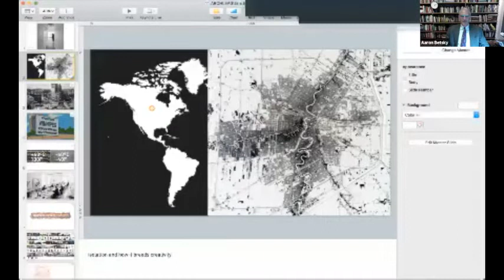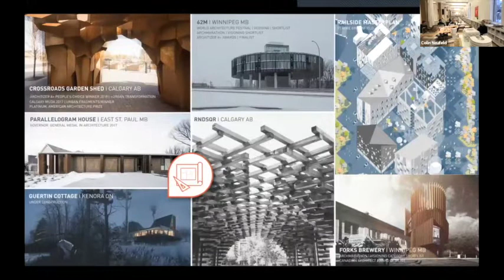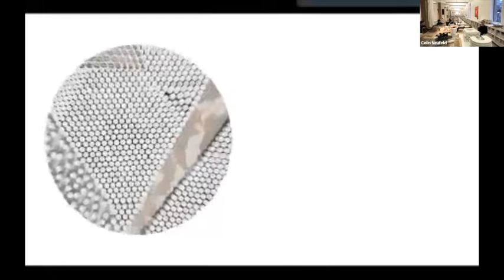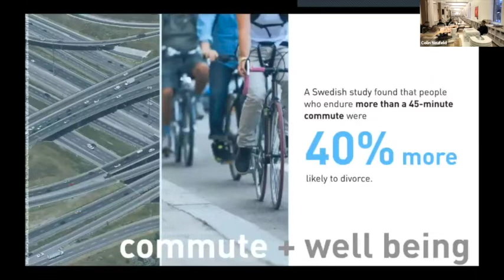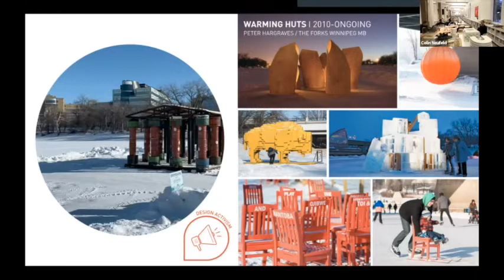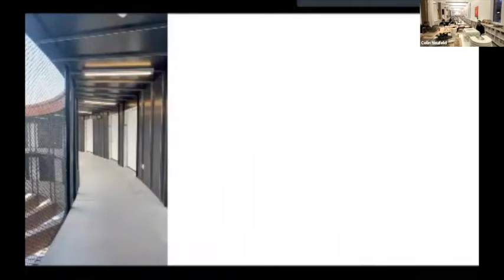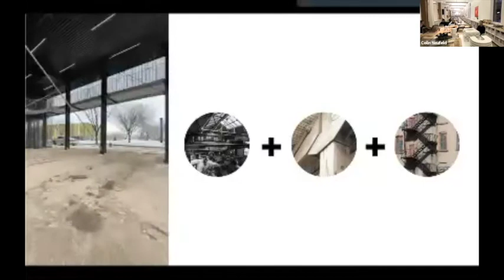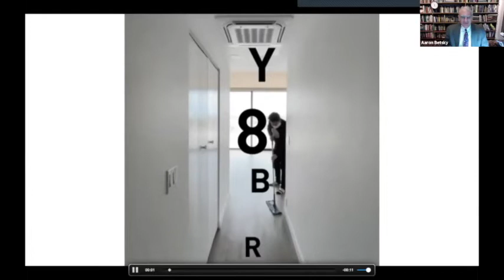FF – Distance Edition: 5468796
The League’s monthly First Friday series have shifted to a new online format and other days of the week. Each event explores design practices in New York City and beyond that operate in multiple roles—coupling architecture with initiatives including design advocacy, fabrication research, and community engagement.

5468796 is a Winnipeg-based studio established in 2007 by Johanna Hurme and Sasa Radolovic. Alongside a broad range of projects including urban interventions as well as residential and commercial buildings, the studio is committed to civic engagement and is constantly searching for different ways to work with local government. In this video, studio members discuss the firm's various urban interventions, the role of teaching in their practice, and their distinctive business structure.

The presentation is followed by a Q+A moderated by Aaron Betsky, Director of the School of Architecture + Design at Virginia Tech and a design critic and author.